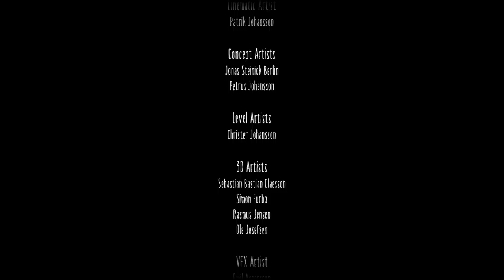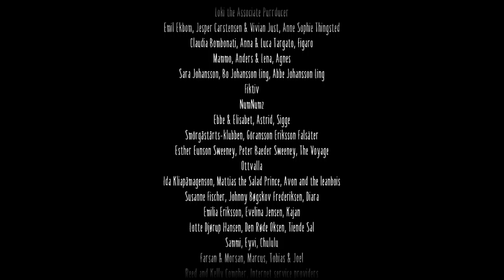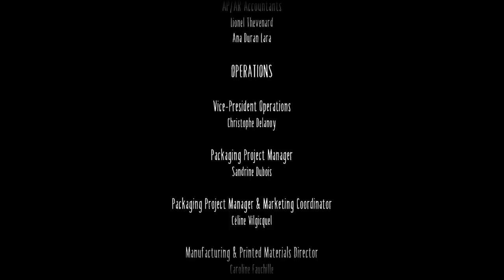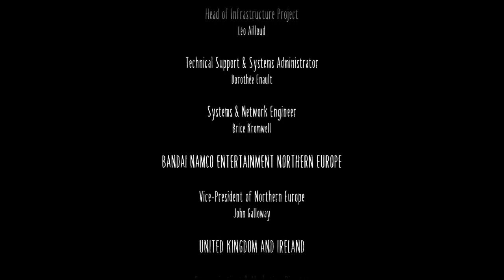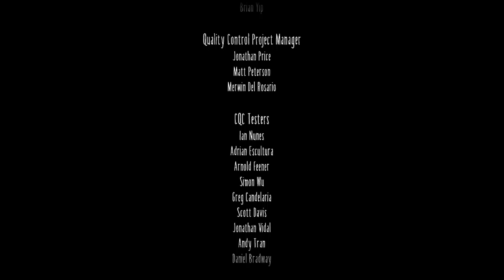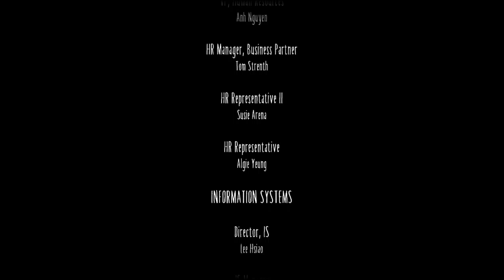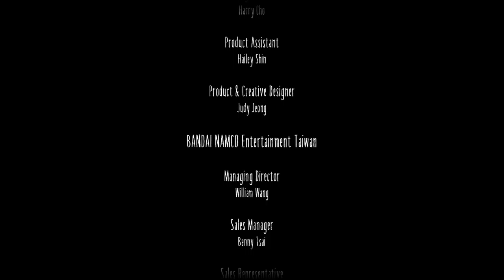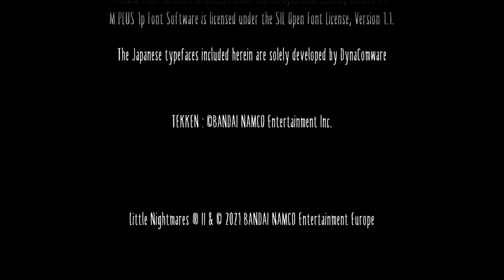LITTLE NIGHTMARES II #16 * Kein Vertrauen mehr in die Welt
Little Nightmares 2 Part 16 Kein Vertrauen mehr in die Welt

In Little Nightmares 2 erlebst du zusammen mit dem kleinen Männchen Mono und der berühmt berüchtigten Six ein weiteres alptraumhafteste Abenteuer. Diesmal verschlägt es uns zusammen mit Mono und einem jungen Kind aufs Festland und wir betreten eine düstere, verfallene Stadt voller enger, dunkler Gassen und laufen durch baufällige Gebäude mitten durch gruselhafte Wege durch einen erneuten Irrgarten der Geheimnisse und Häuserschluchten furchteinflößendster Kindheitsschrecken. Nun muss das geheimnisvolle Männchen mit der Tüte über dem Gesicht herausfinden, was in dieser verlassenen Gegend vor sich geht und was es mit den flimmernden und flackernden Fernsehgeräten auf sich hat. Viele gruselige Kreaturen kreuzen unsere Wege, wie der Jäger, eine sehr agressive Lehrerin oder die winzigen Schüler mit ihren Porzellan-Köpfen, die das Abenteuer zu einem zweiten kleinen Alptraum machen. Eine Jägerhütte, eine düstere, baufällige Schule, eine enge, verlassene Stadt - entkomme diesen mysteriösen, schreckenshaften Orten und den Monstern, die sich mal wieder nach frischem Fleisch und nach Blut zehren. Am 11. Februar 2021 für PC, PlayStation 4, PlayStation 5 und Xbox One, Xbox Series und Nintendo Switch erschienen. Gespielt auf Zwergis Zentral-PC.